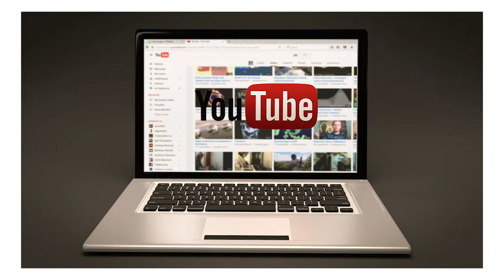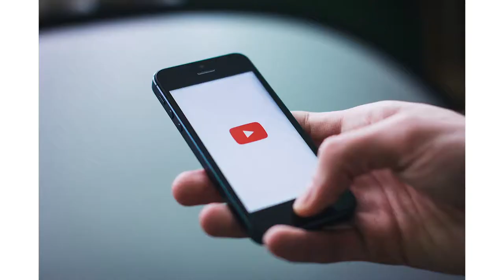How to Become a Successful Vlogger on YouTube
Being a vlogger - or video blogger - seems really cool, but gaining and audience is harder than it sounds. Preparing before becoming a vlogger can really help you along your path to becoming a successful vlogger.